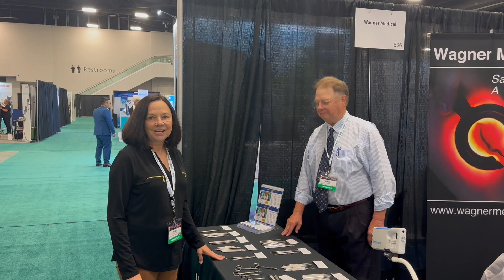UIP 2023 September 17-21, 2023 - Miami Beach, Florida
The American Vein & Lymphatic Society with the American Venous Forum, Canadian Society of Phlebology, and Mexican Academy of Phlebology & Lymphology held its conference in Miami Beach, Florida September 17-21, 2023, one of the leading international medical conferences devoted to venous and lymphatic medicine!

 Colleagues gathered from across the globe to find out the latest science and best practices in venous and lymphatic medicine. The attendees were able to network with medical practitioners from each continent to broaden their perspective of venous and lymphatic medicine and improve their practice through an international exchange of ideas.